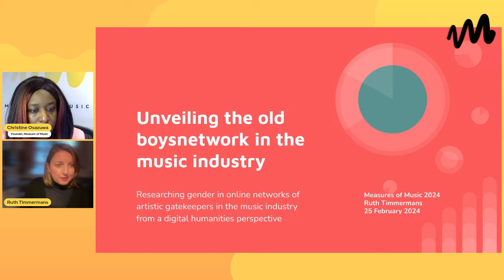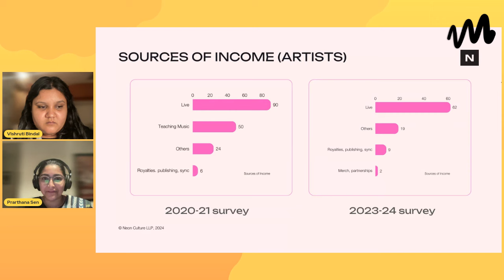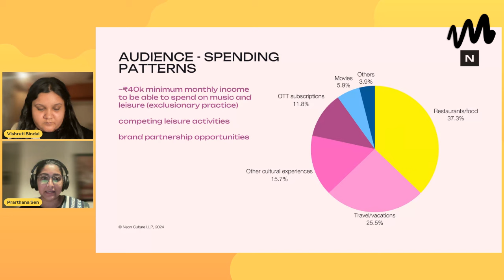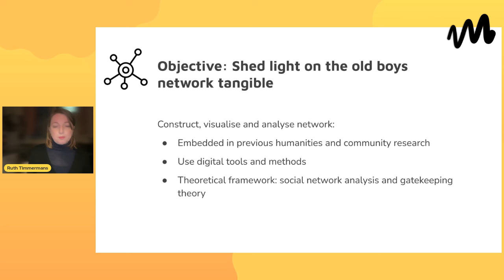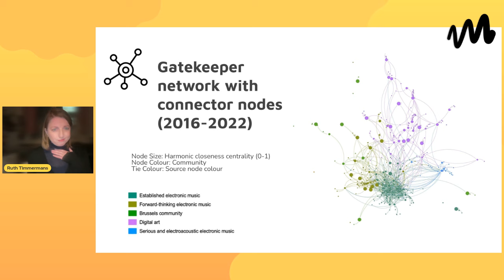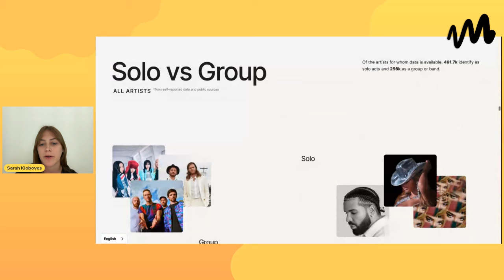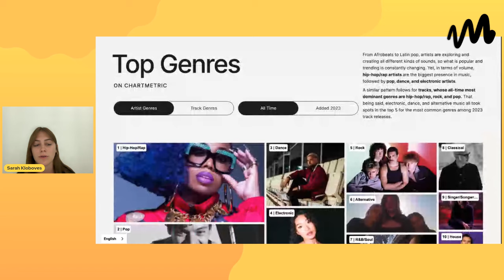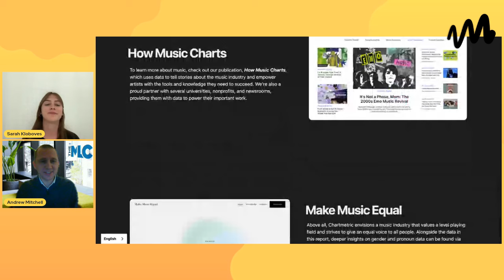Measure of Music 2024 | Day 3: Music Research in 2023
The fourth Measure of Music event took place from Feb 23-25, 2024. A weekend long global virtual conference & workshop spotlighting music & data. More info or sign up for the next one